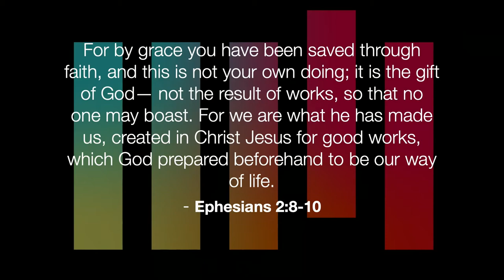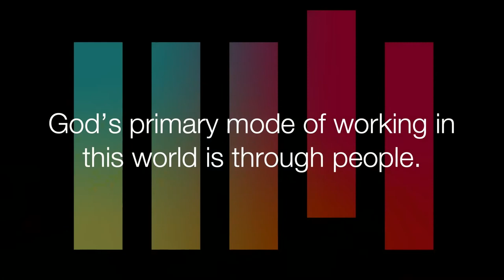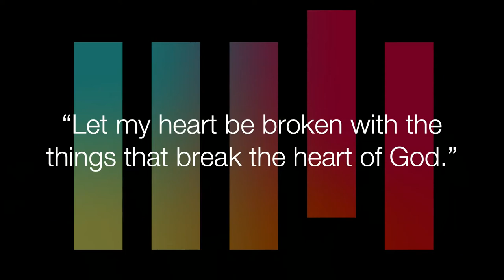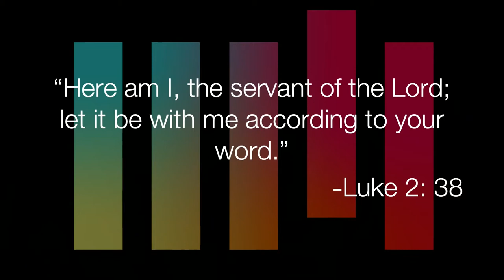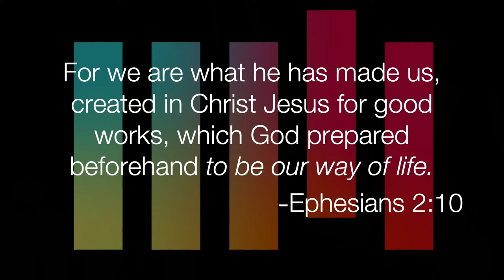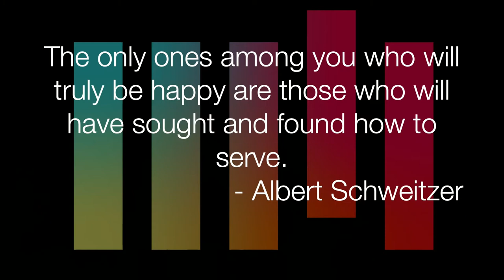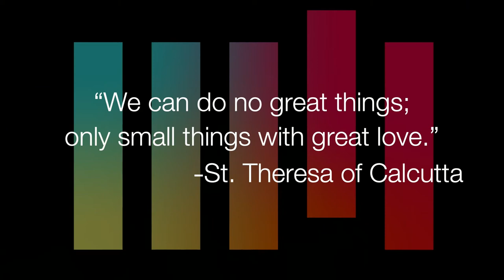2021-10-24 - Sermon - Serve: Here I Am Lord, Send Me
I do. I’ve seen some things happen in people’s lives that can be described no other way. But that is not God’s normal way of working in the world.

I believe that God’s primary way of working in the world is through people. People like you and me. We become instruments, co-operators with God working in the world.

This Sunday I’ll be continuing our series that we are calling ‘Follow Me,’ looking at what it means to walk with Jesus. In this series we are looking at five spiritual practices that we consider to be essential steps on the discipleship path. This week we are going to look at what it means to serve God.